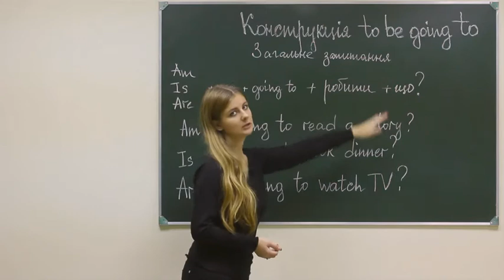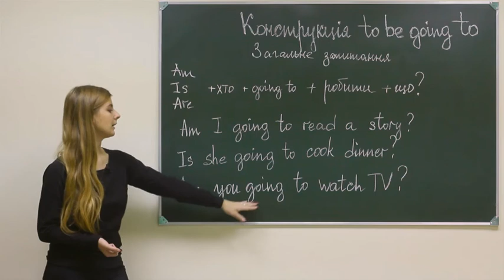Eng gram 2 ukr board 122